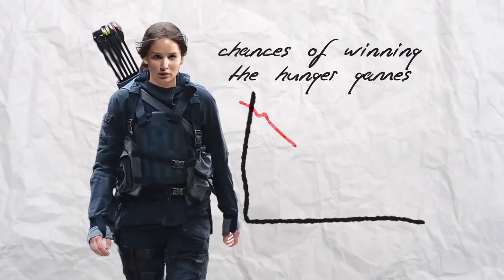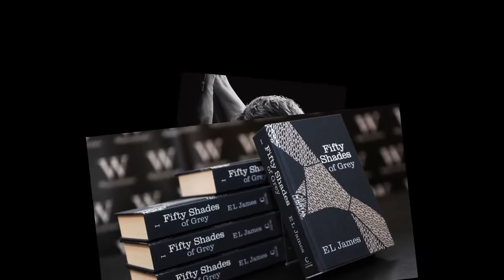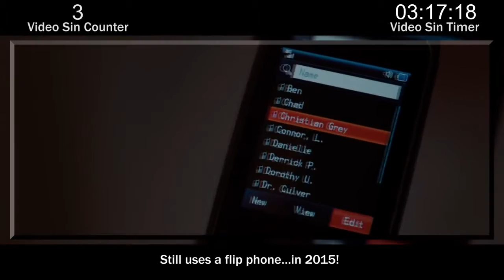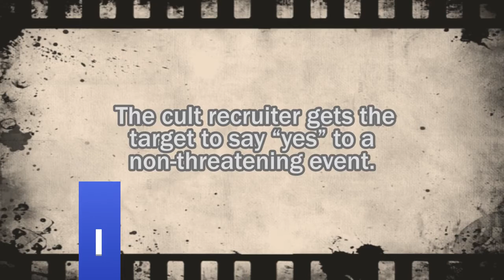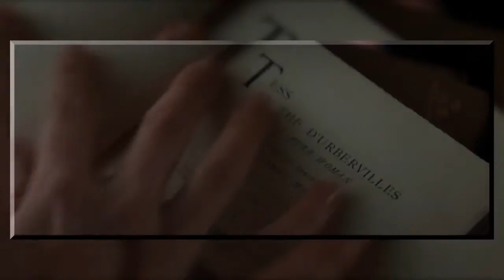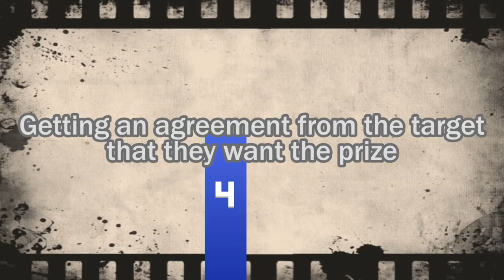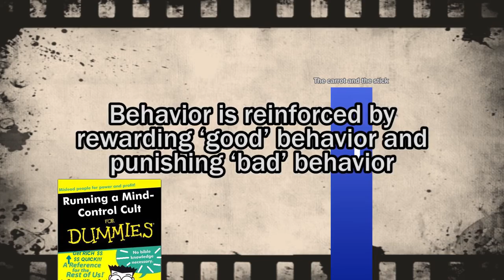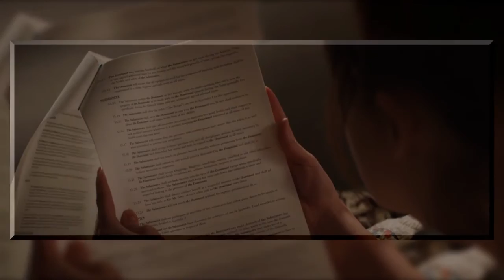Film Theory Fifty Shades of Grey Cult Theory